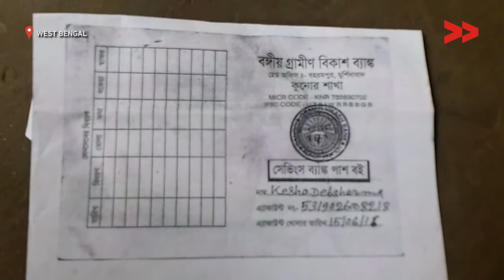Housing for All scheme fails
Dipti Debsharma reports from North Dinajpur, West Bengal for Video Volunteers.